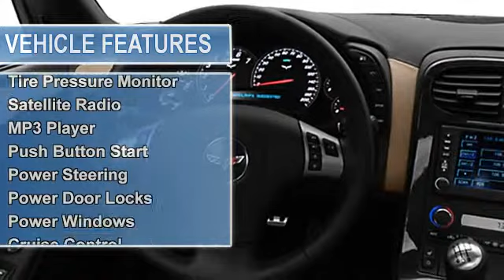0 - James Corlew Chevrolet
James Corlew Chevrolet
722 College Street

For Sale: 2011 Chevrolet Corvette
VIN: 1G1YW2DW4B5102573
Engine: 8 Cyl.
Drivetrain:
Transmission: Not Specified
Mileage: 156